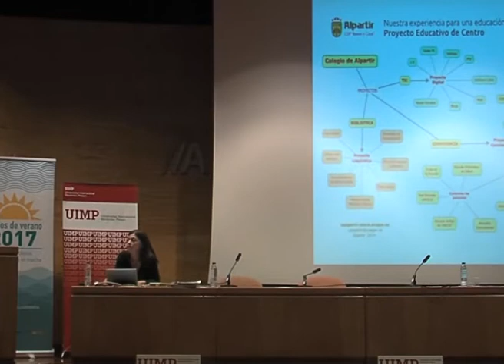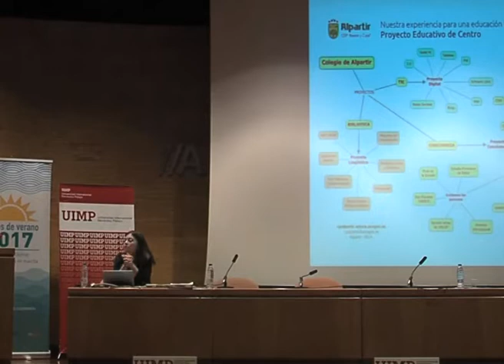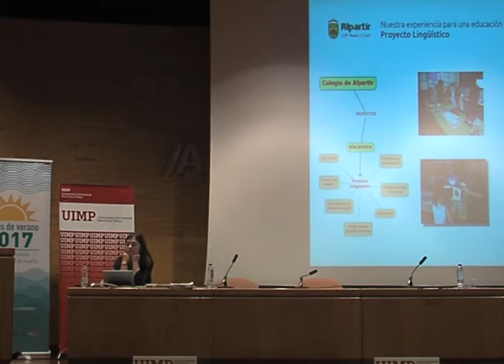Nuestra experiencia para una educación transformadora en Primaria, Secundaria y FP Parte 3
Juan A. Rodríguez nos explica en este fragmento las diferentes características del Proyecto educativo de Centro y el Proyecto de TICs.